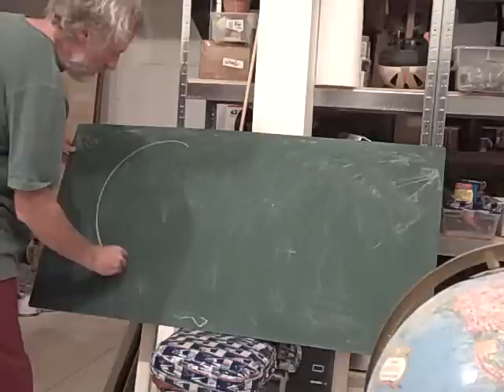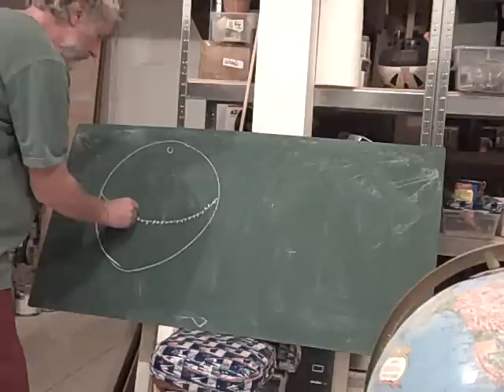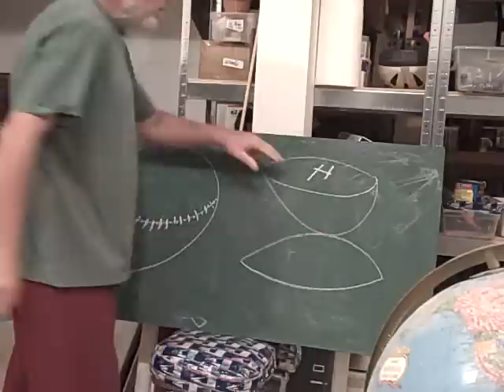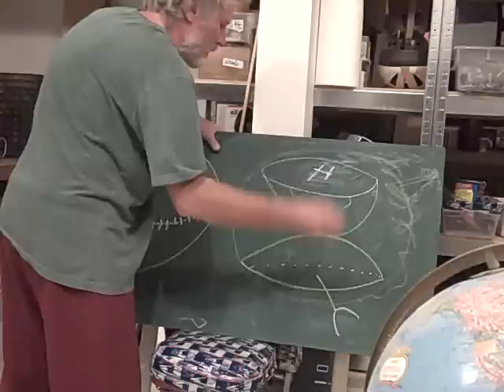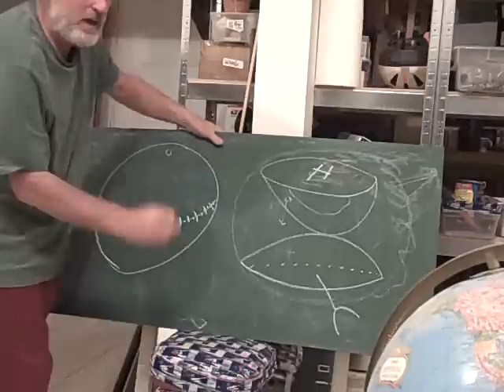GLOBAL WARMING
the simple solution to a problem that just wont go away without YOUR help,,,,,,,,,,,,as far as me posting this video as a video response to any other video,,,what im doing is trying to get more views,,,i like to read comments,,but i get so few i wonder whats the point.